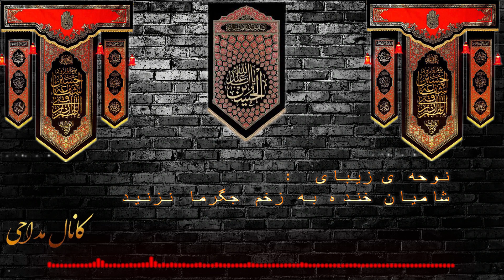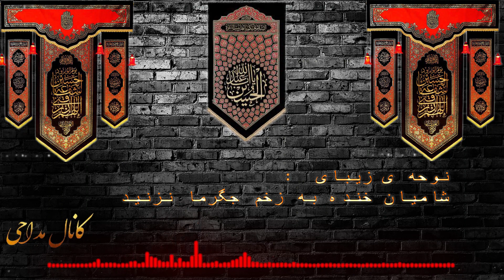نوحه افغانستانی فوق العاده زیبا شامیان خنده به زخم جگر ما نزنید... Nohe Afghani 2020